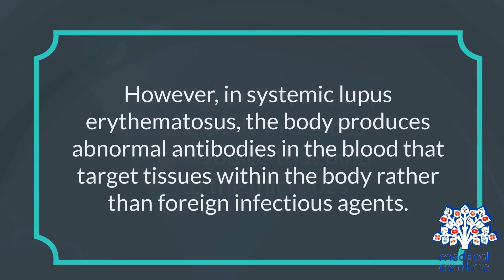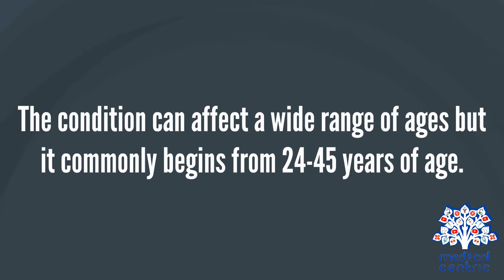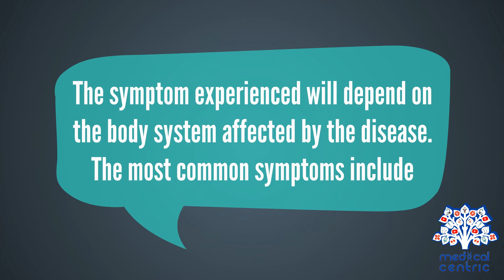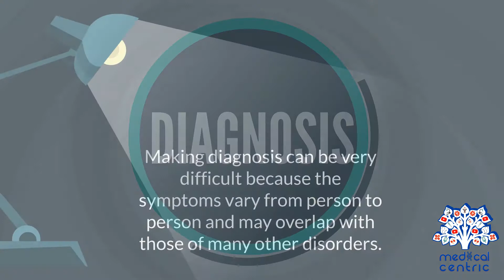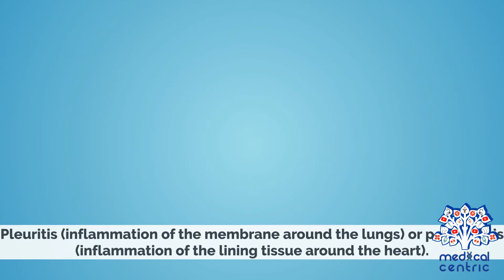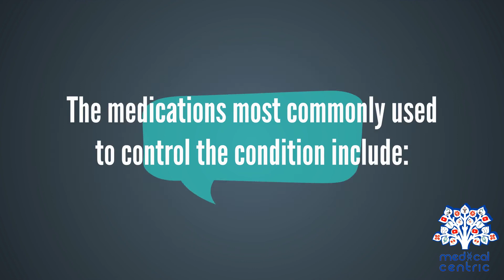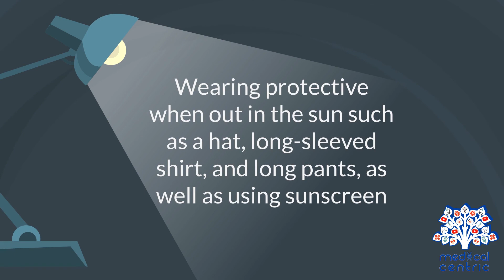Systemic Lupus Eythematosus (SLE), Causes, Signs and Symptoms, Diagnosis and Treatment.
Chapters

0:00 Introduction
1:19 causes of Systemic Lupus Eythematosus
2:05 Symptoms of Systemic Lupus Eythematosus
3:04 diagnosis for Systemic Lupus Eythematosus
5:18 Treatment for Systemic Lupus Eythematosus

Lupus, technically known as systemic lupus erythematosus (SLE), is an autoimmune disease in which the body's immune system mistakenly attacks healthy tissue in many parts of the body.[1] Symptoms vary between people and may be mild to severe.[1] Common symptoms include painful and swollen joints, fever, chest pain, hair loss, mouth ulcers, swollen lymph nodes, feeling tired, and a red rash which is most commonly on the face.[1] Often there are periods of illness, called flares, and periods of remission during which there are few symptoms.[1]

The cause of SLE is not clear.[1] It is thought to involve genetics together with environmental factors.[4] Among identical twins, if one is affected there is a 24% chance the other one will be as well.[1] Female sex hormones, sunlight, smoking, vitamin D deficiency, and certain infections are also believed to increase the risk.[4] The mechanism involves an immune response by autoantibodies against a person's own tissues.[1] These are most commonly anti-nuclear antibodies and they result in inflammation.[1] Diagnosis can be difficult and is based on a combination of symptoms and laboratory tests.[1] There are a number of other kinds of lupus erythematosus including discoid lupus erythematosus, neonatal lupus, and subacute cutaneous lupus erythematosus.[1]

There is no cure for SLE.[1] Treatments may include NSAIDs, corticosteroids, immunosuppressants, hydroxychloroquine, and methotrexate.[1] Although corticosteroids are rapidly effective, long-term use results in side effects.[5] Alternative medicine has not been shown to affect the disease.[1] Life expectancy is lower among people with SLE.[6] SLE significantly increases the risk of cardiovascular disease with this being the most common cause of death.[4] With modern treatment about 80% of those affected survive more than 15 years.[3] Women with lupus have pregnancies that are higher risk but are mostly successful.[1]

Rate of SLE varies between countries from 20 to 70 per 100,000.[2] Women of childbearing age are affected about nine times more often than men.[4] While it most commonly begins between the ages of 15 and 45, a wide range of ages can be affected.[1][2] Those of African, Caribbean, and Chinese descent are at higher risk than white people.[4][2] Rates of disease in the developing world are unclear.[7] Lupus is Latin for "wolf": the disease was so-named in the 13th century as the rash was thought to appear like a wolf's bite.[8]